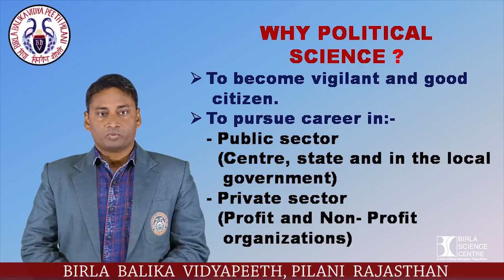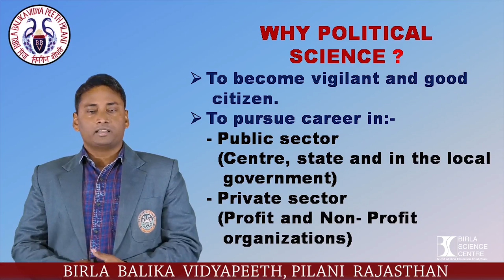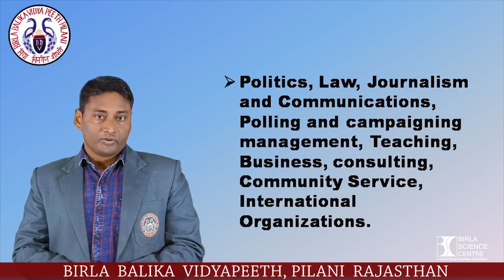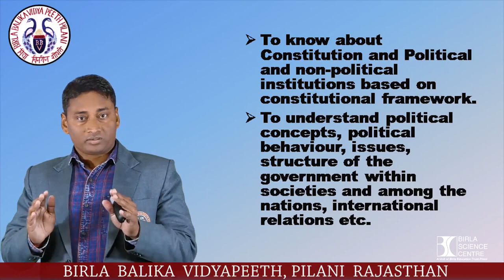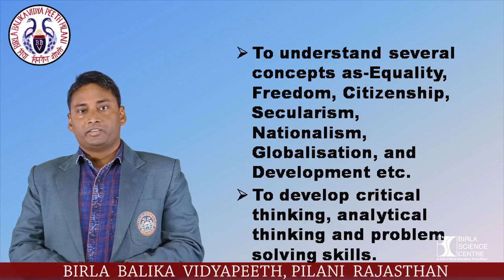Why Political Science | Mr. Laxmi Shankar |PGT Political Science |Birla Balika Vidyapeeth,Pilani